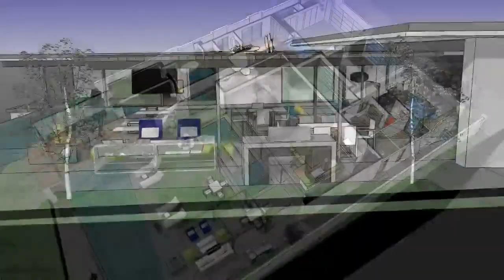Hopen Place by whipple russell architects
The challenge was to create indoor and outdoor living experiences that retained unobstructed views to the horizon line and sky.  Our intent was to preserve the integrity of a mid-century classic while rejuvenating the structure with our contemporary uses of color, wood, light and water.

The aim was calm elegance and functionality, married with touches of 21st century whimsy as seen in the choice of sculptured art. Water is fully integrated into the design, from the infinity pool, and reflecting ponds, to the wet-edge waterfall along the walkway to the theater.

The only spaces not in the original footprint are the Master Bedroom, which floats out at the edge of the property, and the home theater that is tucked in beneath it sharing a wall and windows with the pool. Source by whipple russell architects. Info project